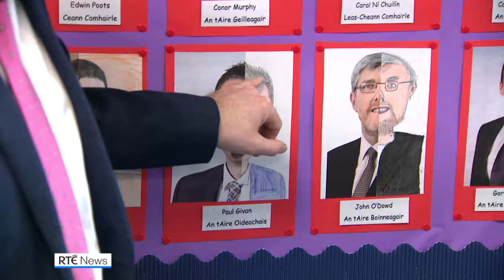Givan promises to be education minister 'for all' during Gaelscoil visit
Northern Ireland's Education Minister and DUP MLA Paul Givan has said he will be minister for all including advocating for the Irish language sector.

Mr Givan made his first-ever visit to an Irish-medium school where he partook in céilí dancing with the pupils of Gaelscoil Aodha Rua in Dungannon, Co Tyrone.

The school was founded 13 years ago with 12 pupils and currently, there are 135 children.

There was a lot of criticism from the Irish language sector of Paul Givan eight years ago when he axed Líofa, the Irish language bursary fund.

He said that things are different now.